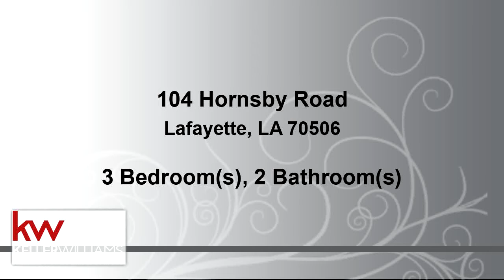Residential for sale - 104 Hornsby Road, Lafayette, LA 70506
Location! 104 Hornsby Rd Lafayette, LA is a 3 bed 2 bath 1,256 sqft home located right in the middle of all Lafayette has to offer. Across the street from the new Moncus Park and only a few blocks away from Deano's, Legends, Rouses and Cajun Field. Very rarely does a home ever make it to market in this location.  Open floor plan with kitchen island maximizes the space. Both bathrooms have been completely updated with tile showers and new vanities. An over-sized back patio was recently added to upgrade the outdoor space. Don't miss the finished 13x24 workshop with electricity, sink, hot water, window unit and half bath.  Don't miss your chance to view this rare property!

Bedrooms: 3
Bathrooms: 2
Square Feet: 1256
Price: $172,000

For more information about this property, please contact Stephen Hundley at or . You can also text 5932245 to 67299.

03/11/2020 03:30:01 am

Last modified: